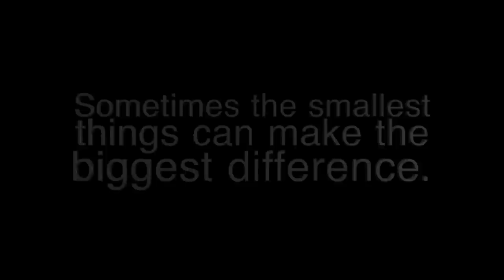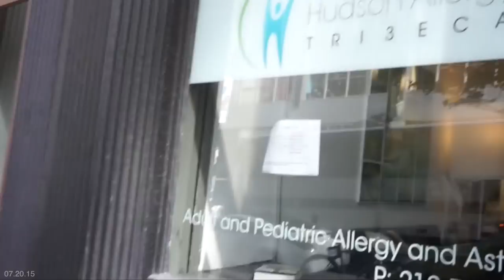Current SKIN CARE FAVORITES +Dealing w/ ECZEMA | & VLOG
Please thumbs up if you enjoyed/ learned something new!

Hey my loves!! Todays video is a little different than normal! I had an awesome experience at the allergist this week. I learned a lot of new info and wanted to pass it on to you!! I've talked briefly about my eczema in other videos. Whenever I did I always noticed a ton of you were talking about it in the comments section. I feel like eczema is something people just 'deal with' because it never goes away. I literally couldn't take it anymore so I went in to see an allergist. Thank you Dr. Kuriakose from Hudson Allergy Tribeca for my awesome experience! If anyone is in the area I highly recommend her. I hope you guys can learn something new and hopefully apply it to your own skincare problems. Remember everyone has Different skin. So what works for me may not work the same for you. I highly suggest seeing an allergist and or dermatologist so he/she can diagnose and treat you for the problems you are personally dealing with. I wanted to take you along for the journey because sometimes thinking about doing something can be scary. For instance getting poked by a bunch of things your allergic to. WELL it really DID NOT hurt!!! I promise. If I can handle it, so can you. I am literally the biggest baby and can't handle any type of pain. Just to let you know ;) Love you guys so much!!! XOXO Carli

I'm allergic to: Pollon, fresh cut grass, every animal (even hypoallergenic ones😫), melons, apples, kiwi, peanuts, basically all raw nuts, and nutmeg.

Face Favorites:
*Neutrogena Acne Stress Control
*Biore Pore Unclogging Scrub
*Rhonda Allison Purifying Lotion (Toner)

*Morning Routine Order:
1. Bar of Soap
2. Face Wash
4. Lotion

2. Bar of Soap
3. Face Wash
4. Toner

Body Favorites:
*Aveeno Skin Relief Body Wash
(Used the whole bottle with no complaints! I want to test out
the new Cerave one for now and see if it works better!)
*Cerave Body Lotion
*She also recommended VaniCream
*Cerave Hydrating Skin Cleanser
*Clobetasol Propionate: On day 5 of this ointment and
my eczema is looking and feeling a lot better. It is not completely
gone yet. Will update you on DAY 7! You are only supposed to use this for one week! XO
Anything with a * is a new product I am still trying! So far so good! I will keep you posted :)

*I also use FREE & CLEAR laundry detergent!
*Do not use dryer sheets if you have sensitive skin! They have a lot of chemicals in them!

Body Care routine Order:
1. Cleanse
 *Cold showers are much better for eczema!!*
2. Lightly Pat Dry
*Key word Lightly. Rubbing hard can cause flare ups.
3. Prescription Ointment
(If you have one if not skip this step)
4. Thick Cream
(The thicker the better!)
5. Aquafor to seal moisture

Hudson Allergy Tribeca
Dr. Kuriakose

- My Fashion Page for OOTD